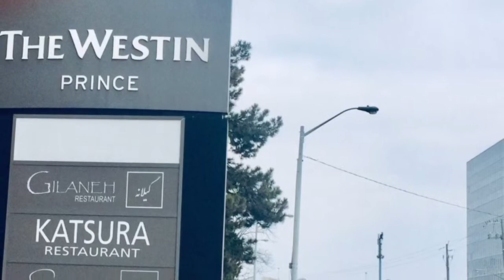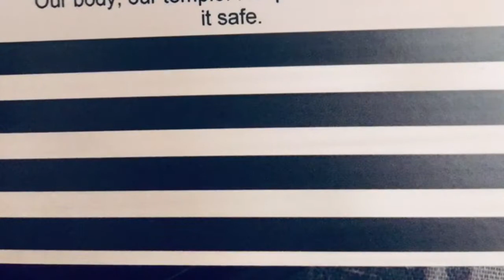Designer Tracey Fines - DY Medina TOTAL Promote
DY Medina TOTAL EVENT - Designer Tracey Fines - DY Medina TOTAL Promote